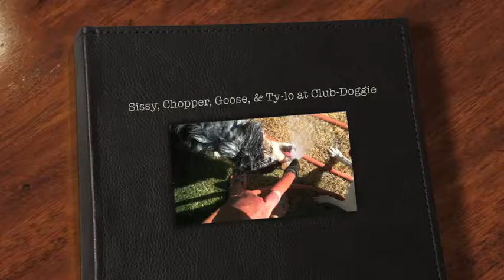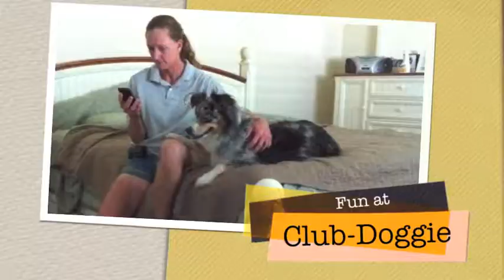Sissy, Chopper, Goose, & Ty-Lo at Club-Doggie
Sissy, Chopper, Goose, & Ty-Lo Mehr at Club-Doggie.  Sissy worked on toy drive and contact criteria.  Goose worked on 2x2's and toy drive.  Chopper worked on 2x2's and food manners. and Ty-Lo just had fun!